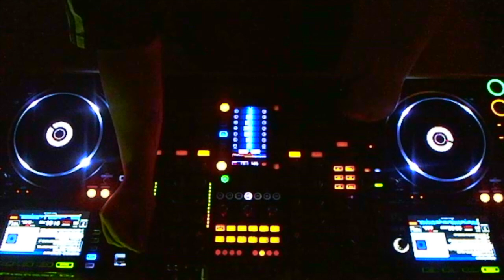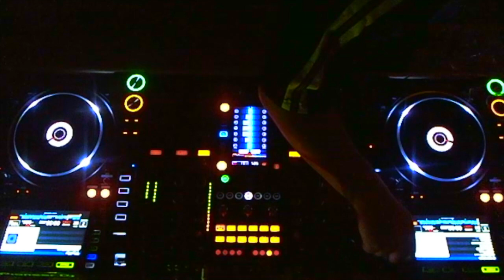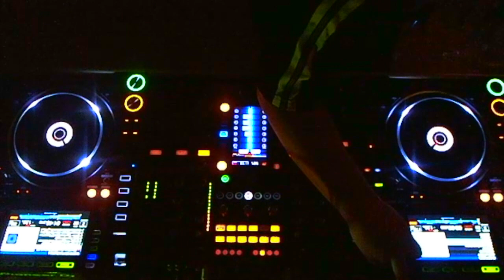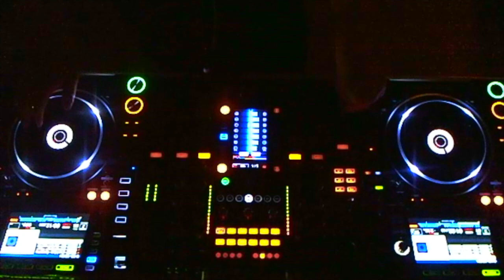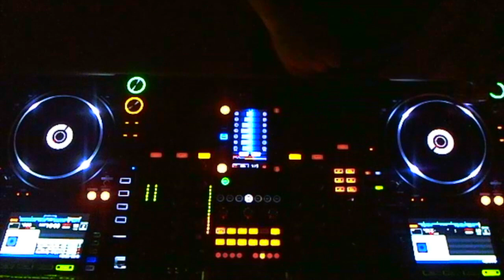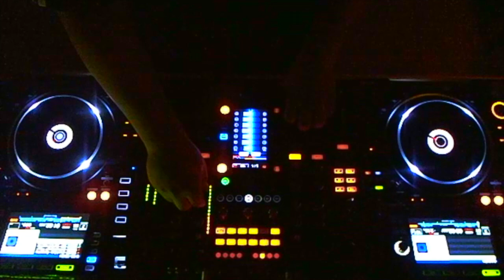Alby Loud RAVE ANYWHERE Exclusive Mix 😊🇬🇧 (May 1, 2020)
Thanks to my friends of RAVE ANYWHERE for the invitation and thanks to all the people that join me in the Facebook, Twitch & Youtube stream, i feel blessed! LOUDCORE movement is getting bigger and bigger, and i'm so happy for that.